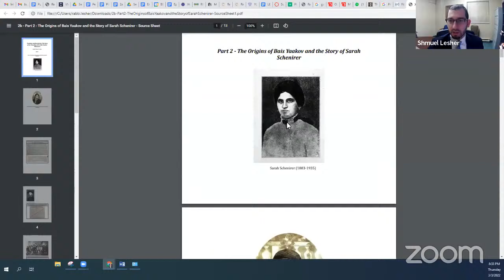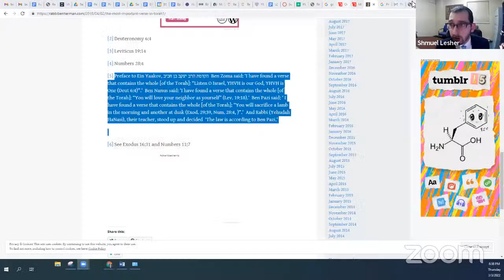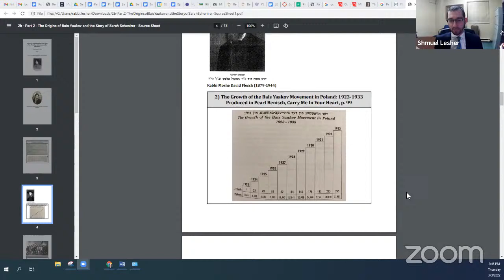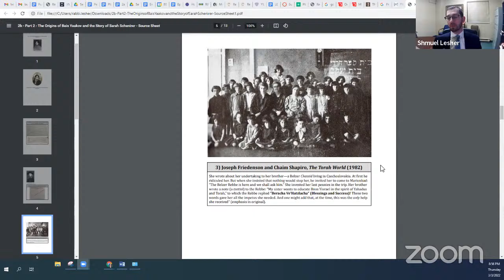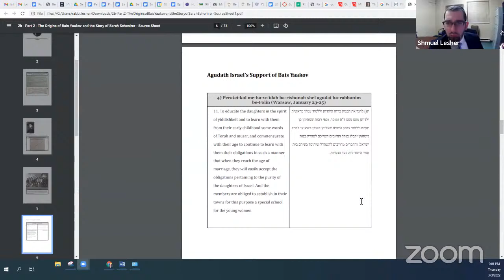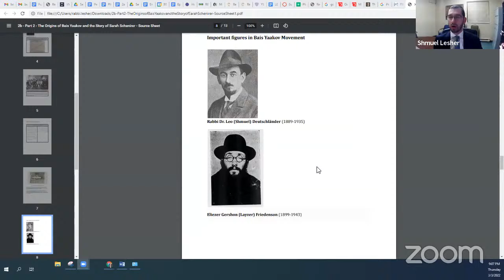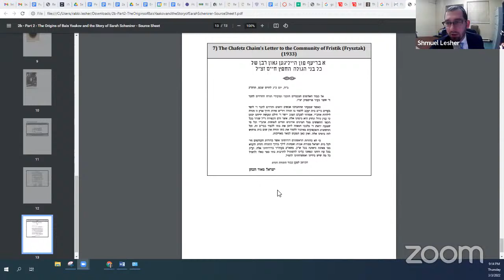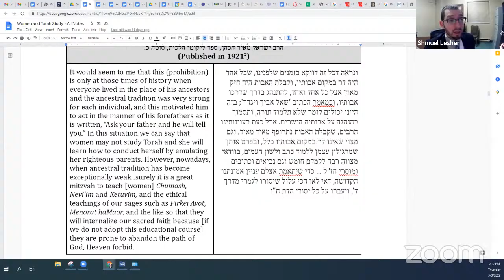Tradition and Revolution: The Story of the Founding of the Bais Yaakov Movement - Part 2